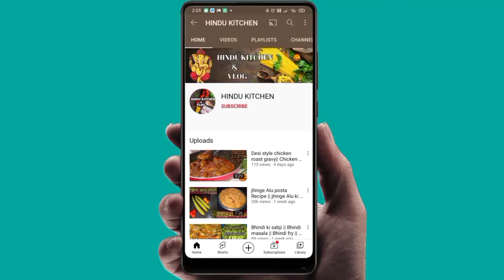चिकन को ऐसे बनाकर खाओगे तो उंगलियां चाटने पर मजबूर हो जाओगे | Chicken bhuna masala | chicken gravy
chicken ka asli swad chaiye to masalo ko bhun kr usme dale , isse aap better taste la skte ho.

bhuna masala
chicken recipe
chicken bhuna fry
chicken
bhuna chicken fry